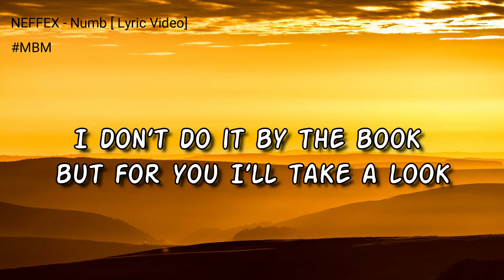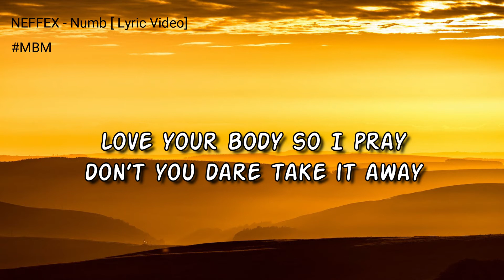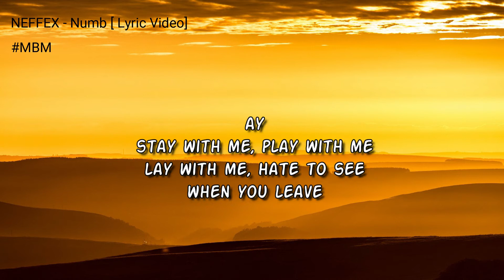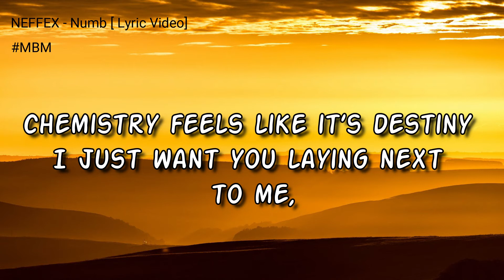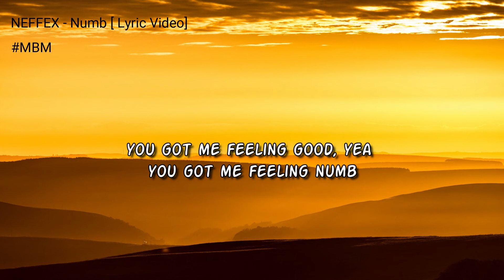NEFFEX - Numb | Lyric Video